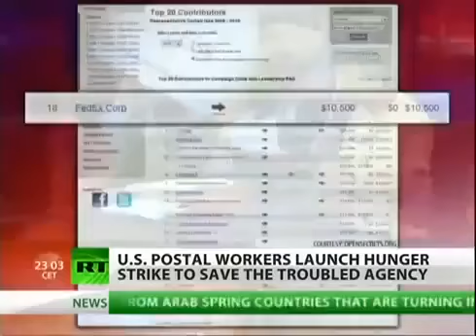Postal service Strike United States Postal Service workers are going on hunger strike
United States Postal Service workers are going on a hunger strike on Capital Hill.The hope is to save the dying agency from budget cuts brought on by Congress and trying to stop massive lay-offs. Chuck Bader, treasurer for the American Postal Workers Union, joins us with more.